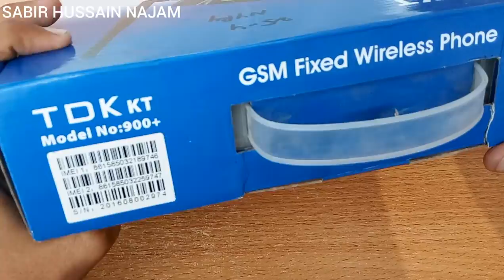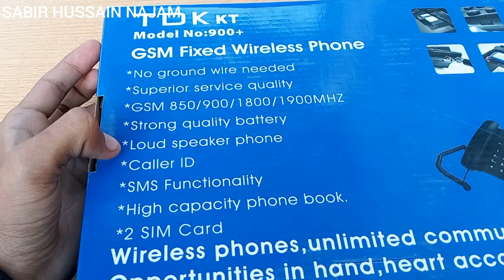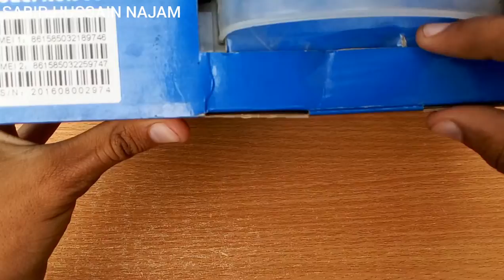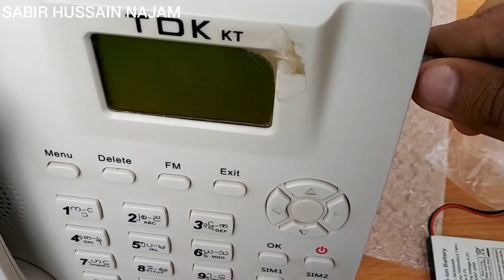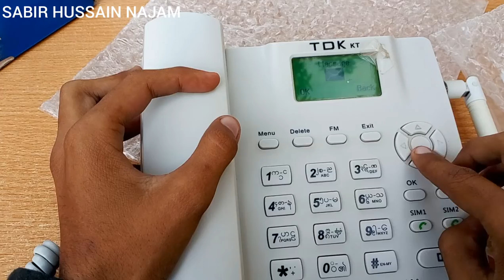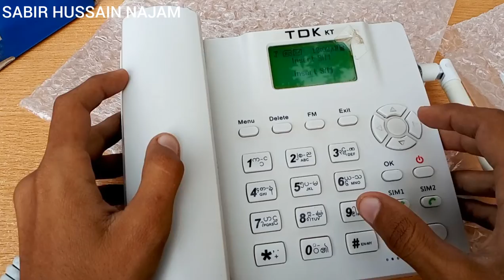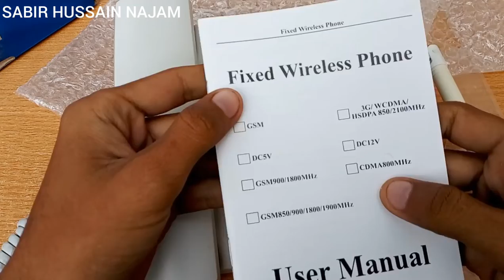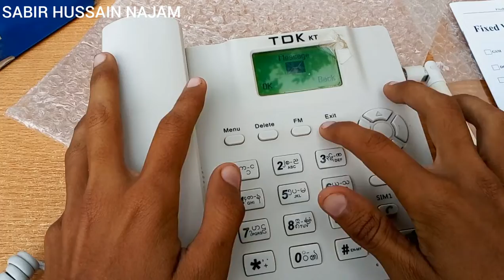GSM Dual Sim Table Landline Telephone in Pakistan | Sim Wala Landline Phone | TDK kt Model No 9000+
For Getting Latest Gadgets Unboxing Reviews Tech Videos Gameing Videos Vlogs Videos and Much More ( etc🔥🔥🔥) Related Videos.